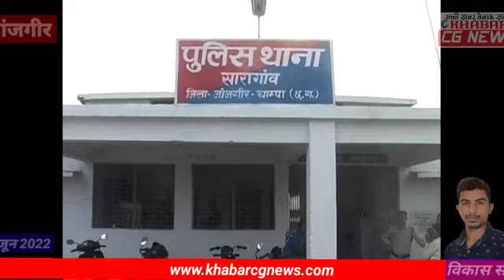Janjgir : बलवा के 5 आरोपियों को सारागांव पुलिस ने गिरफ्तार किया, पुलिस कर रही तफ़्तीश